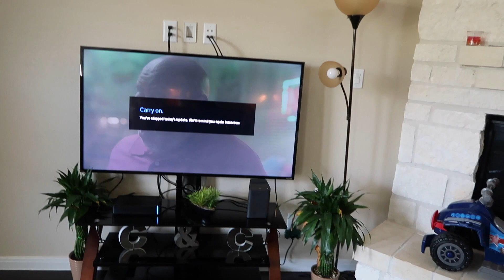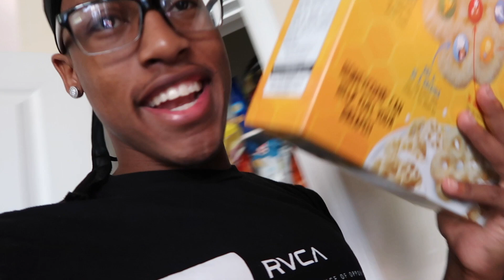AYDEN LEAVING US!!!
Enter Raffle What do you guys want to see next !?

Social Media’s
Instagrams

SEND US GIFTS 🎁
CARMEN AND COREY

Snapchat - Pretty-hispanic & Honestlydope